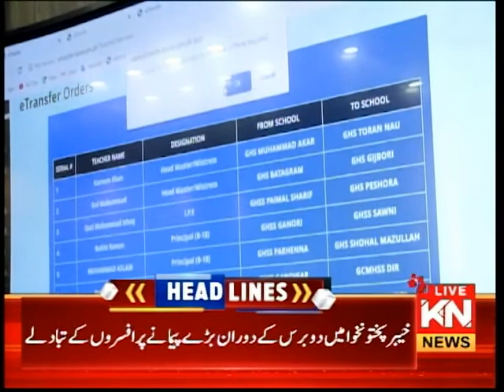09:00 PM Headlines & Bulletin | Kohenoor News Pakistan